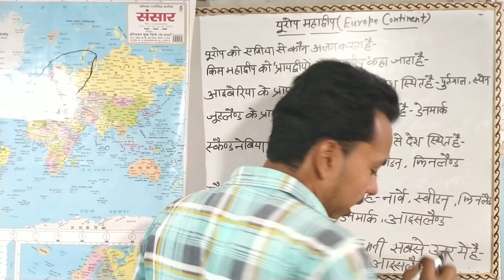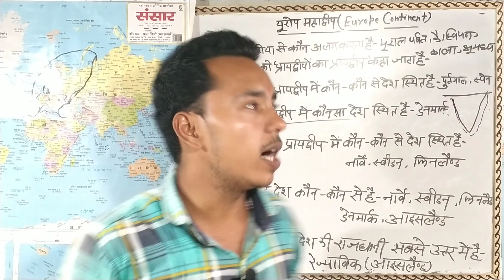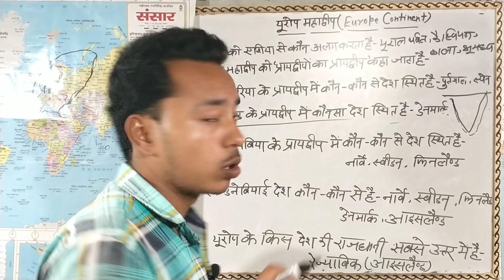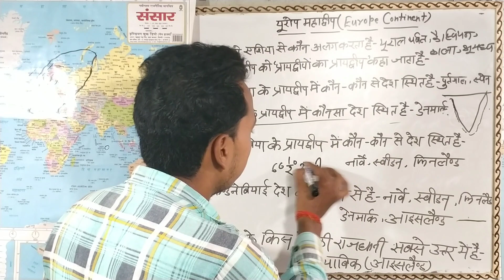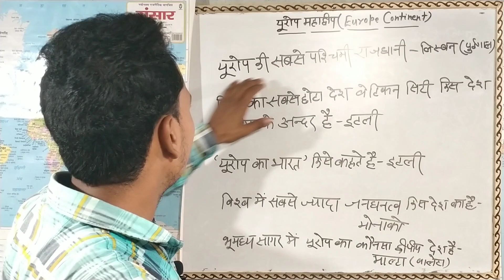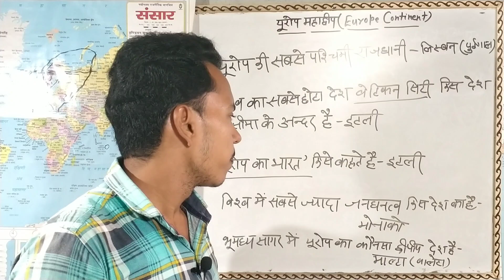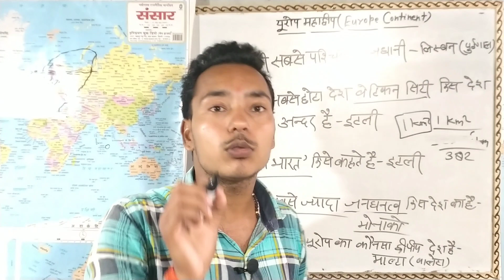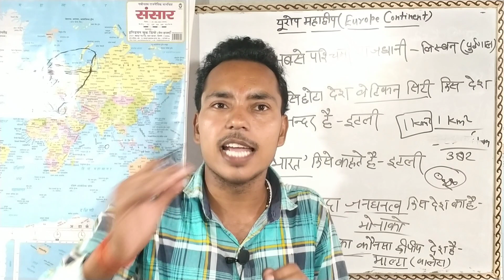World map : यूरोप महाद्वीप (part -1) ।। Basic GS class -3 ।। study with punahur ।। Kamal Singh ।।